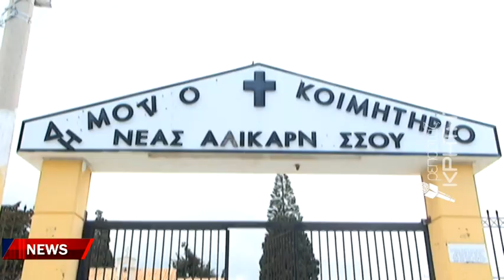Η περίφραξη έπεσε πάνω στα μνήματα του κοιμητηρίου